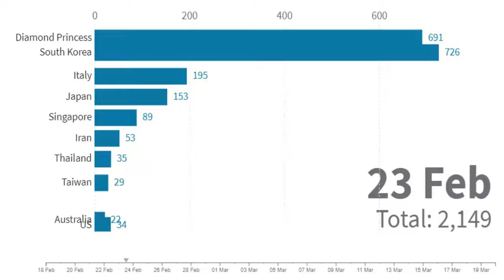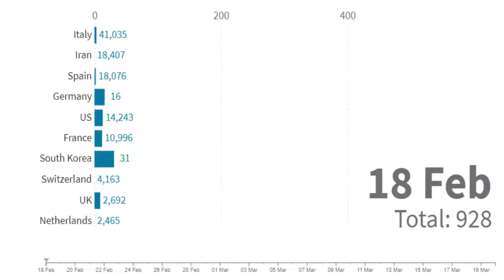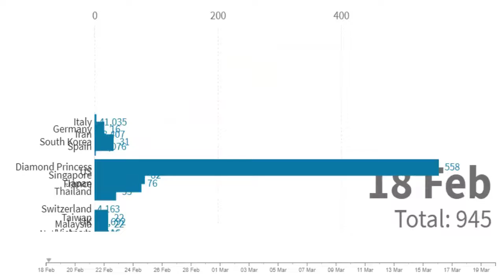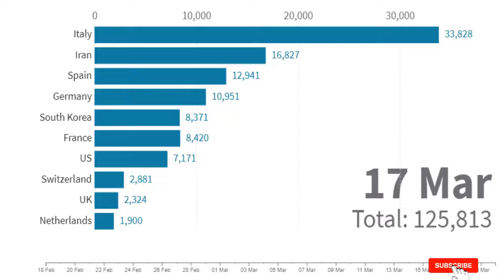CORONAVIRUS How confirmed cases have spread outside of China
Video and Music Credits: Licensed by Lumen4.com, Pixabay.com and Contentsamurai.com

Żyj zdrowo does not endorse or recommend any specific tests, physicians, products, procedures, opinions, or other information that may be mentioned in our videos. Relying on any information that is provided by Żyj zdrowo, its employees, or others appearing in the content is solely at your own risk.